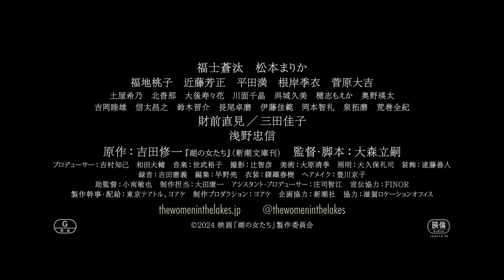［Official_Trailer］The Women in the Lakes／湖の女たち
ーColorBird OfficialSiteー　The Women in the Lakes
ーStoryー
Director Tatsushi Omori brings a Shuichi Yoshida novel to the screen for the first time since Moscow International Film Festival Special Jury Prize winner The Ravine of Goodbye.

Starring:  Sota Fukushi (福士蒼汰)
　　　 　Marika Matsumoto (松本まりか)
Directed: Tatsushi Omori (大森立嗣)
Japan release: May 17, 2024